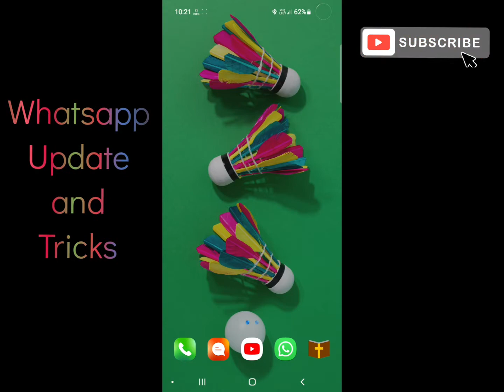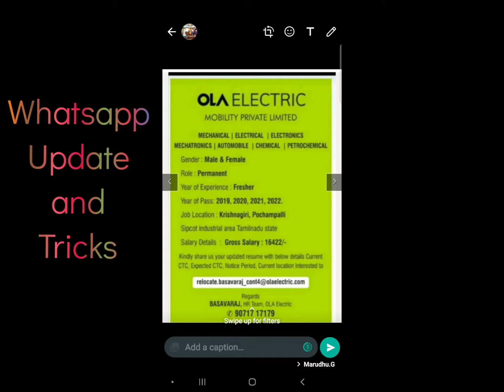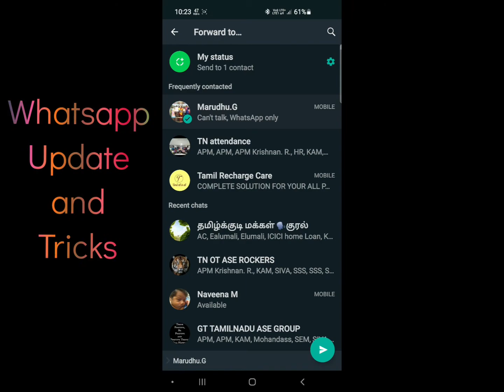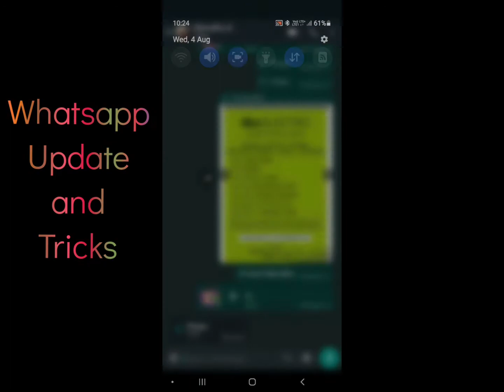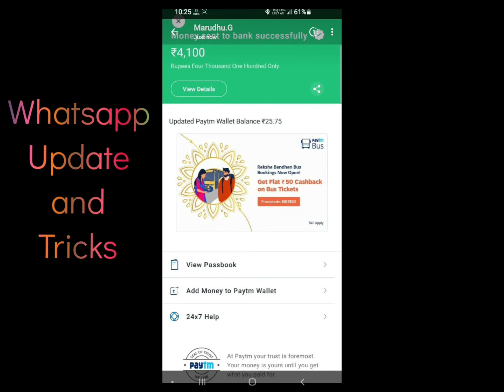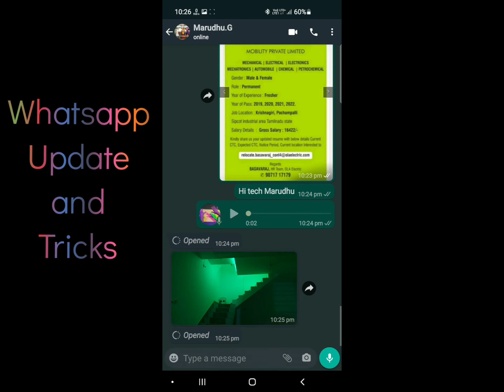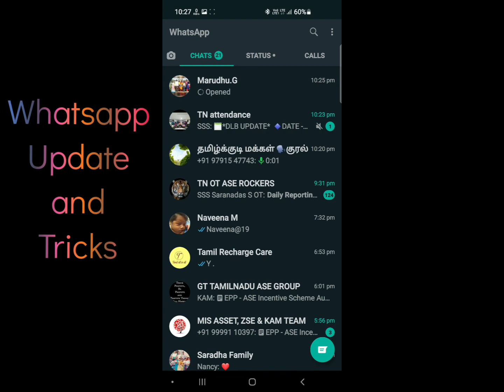Whatsapp Viewed Once Safe? ha or Unsafe ha? .